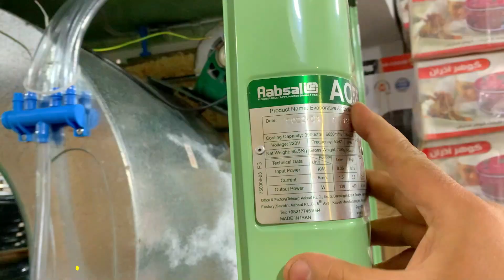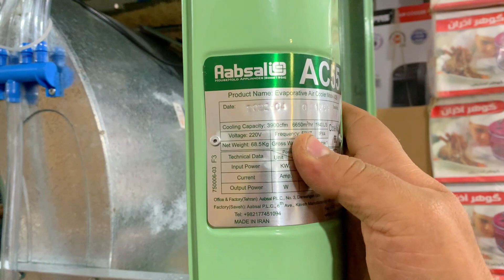Irani room air cooler New Container arrived in Peshawar | Ramzan 50% Special Offer on Irani Cooler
Today in this video i show you irani room air cooler at very cheap price in karkhano market peshawar